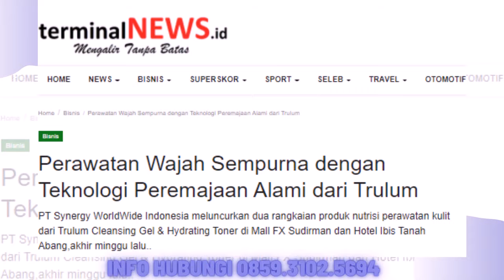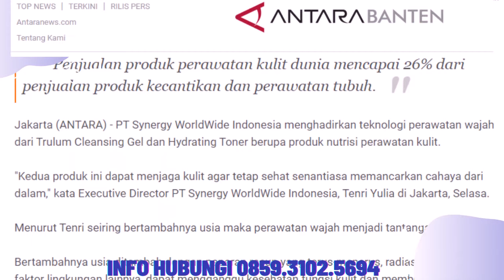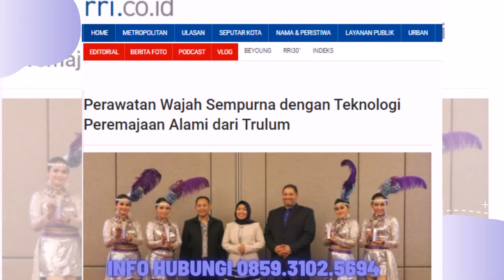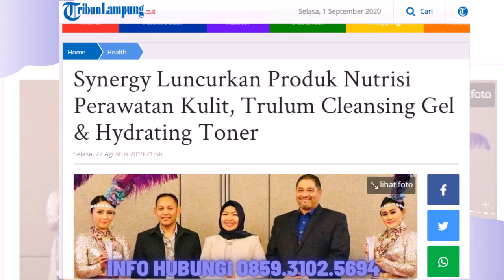Jual Trulum Skin Care Synergy Meningkatkan Kehalusan dan Kelembaban Kulit wajah Biak Numfor